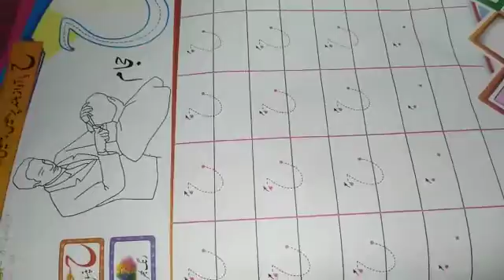Mont Reception Urdu(4)